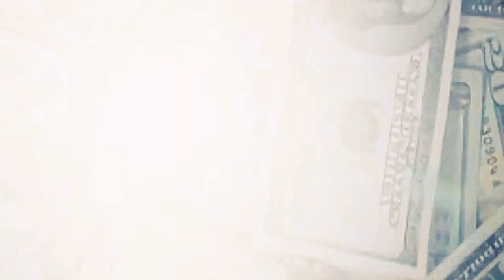SkoobyDooby Production #3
Video Created By: Brian Skube AKA "SkoobyDooby"